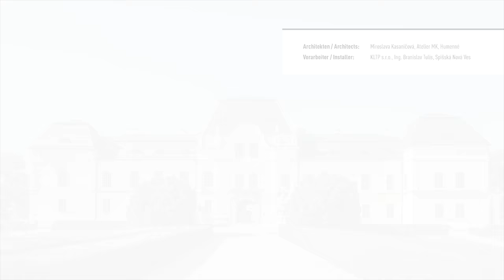PREFA Architekteninterview Episode 11/2017 - Miroslava Kasaničová, Atelier MK, Schloss Humenné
Architektin Miroslava Kasaničová im Interview über ihr aktuelles Lebenswerk, die Sanierung des Schloss Humenné in der Slowakei.

Das Schloss wurde in den 60er Jahren neu aufgebaut, jetzt, 50 Jahre später war es wieder an der Zeit, das für die Region so wichtige Bauwerk zu sanieren.

Bei der Erneuerung des Daches hatte man sich für das Material Aluminium entschieden, da die Dachrauten von PREFA den alten Dachstuhl weniger belasten. Außerdem war die Lebensdauer der Aluminiumplatten ausschlaggebend. Mit 40 Jahren Garantie setzte man auf ein langlebiges Produkt.

Bei der Dachsanierung setzte man auf PREFA, da sämtliches Zubehör wie Schneestopper, laustege, sicherheitshaken etc. aus einer Hand kommen uns so alles in Farbe und Qualität zusammen passt.

Mit über 80.000 Dachrauten und kleinteiliger Handarbeit waren die Spengler viele Monate beschäftigt, dieses Projekt umzusetzen.